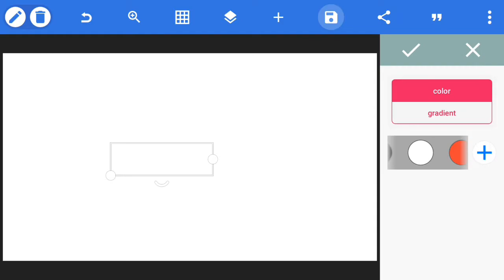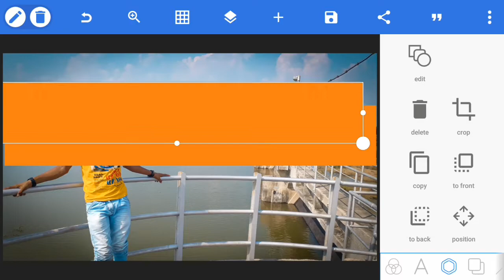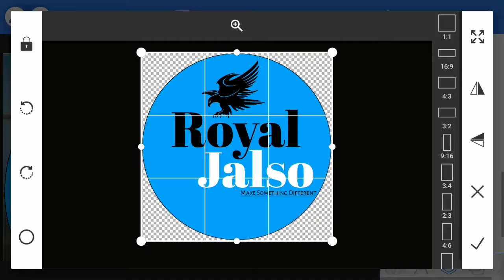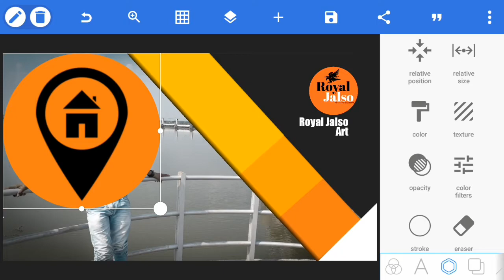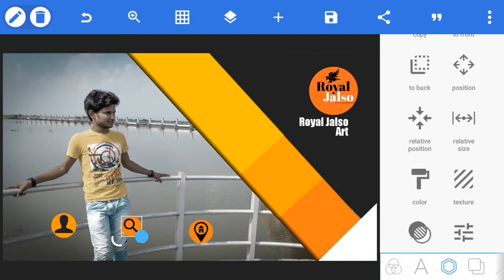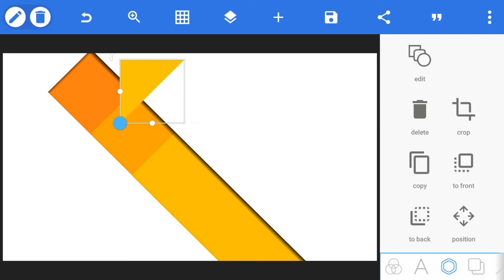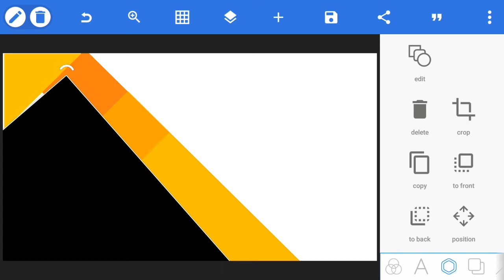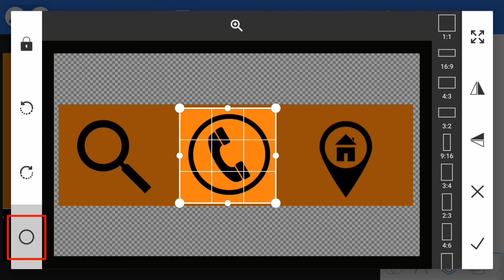How to Visiting Card Design Business Card Design Professional Visiting Card Design Royal Jalso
Royal Jalso
[Methali]

DESIGNER BY.
AK MAKWANA